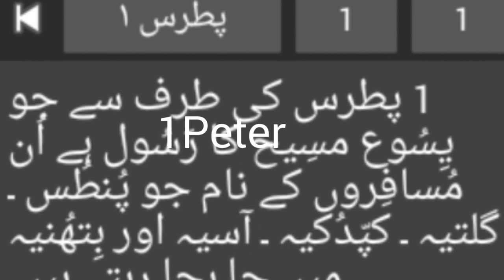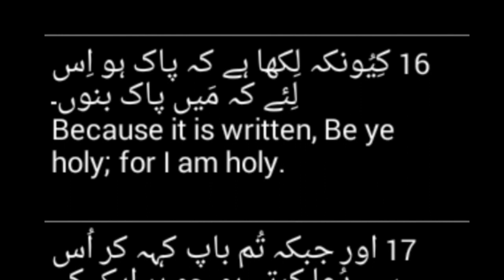Eid e Pentecost Msg by Ps Shahzad Charles on TruthSachayi Biblical Infromation Urdu English Hindi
When was the Pentecost began and is it New testament feast or Old Testament